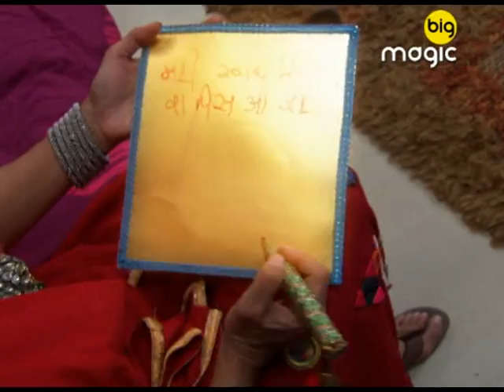Naya Mahisagar | Full Ep - 60 | Hindi Popular TV Serial | Big Magic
Show Name : Naya Mahisagar
Producer/Star Cast : Dharti Bhatt , Sandit Tiwari
Episode No : 60

Mahi, a young married woman, tries her best to maintain her relationship with her sarcastic mother-in-law Ansuya but in vain. Soon, the g#tags of Ansuya's mother-in-law descends on Earth to help Mahi.